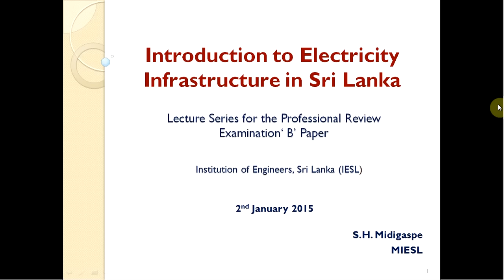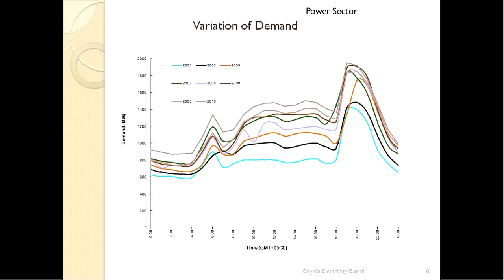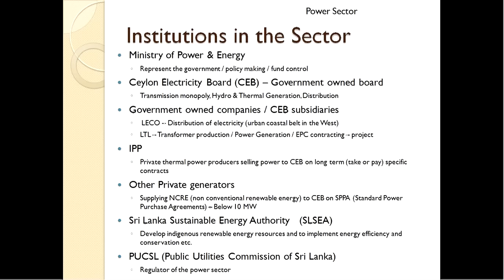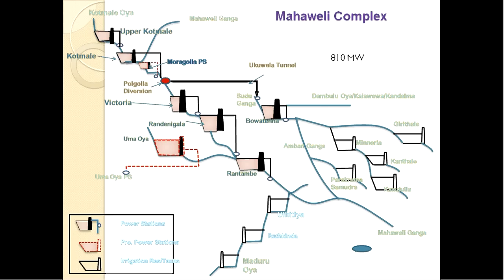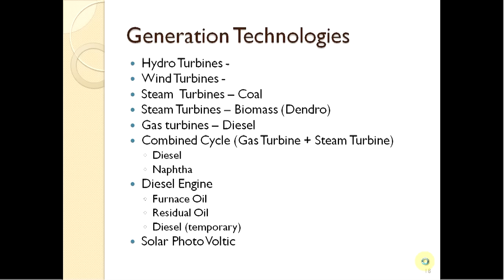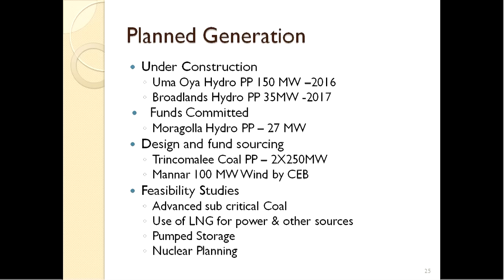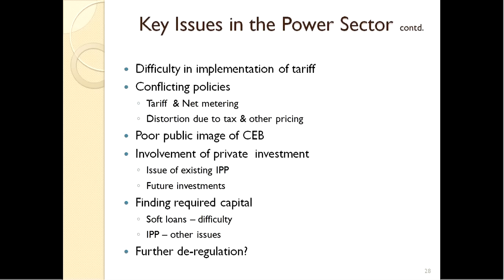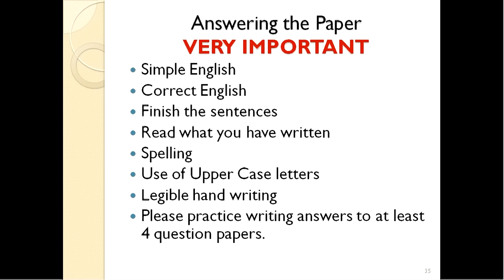Infrastructure (Energy)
Eng. Samitha Midigaspe
2nd January 2015